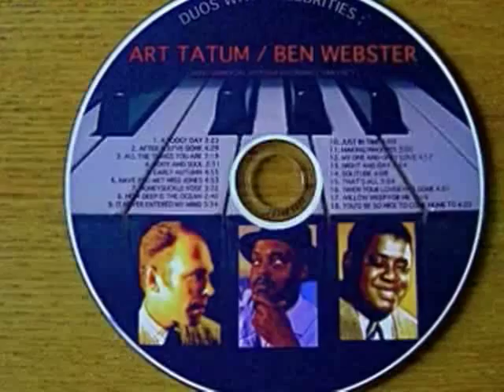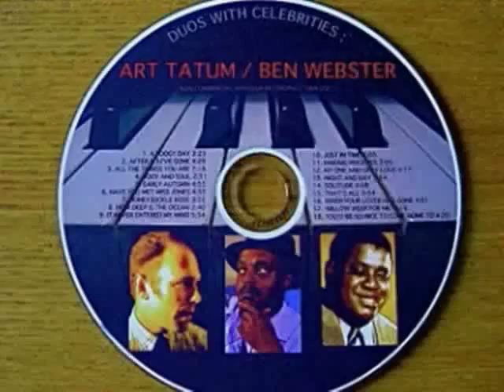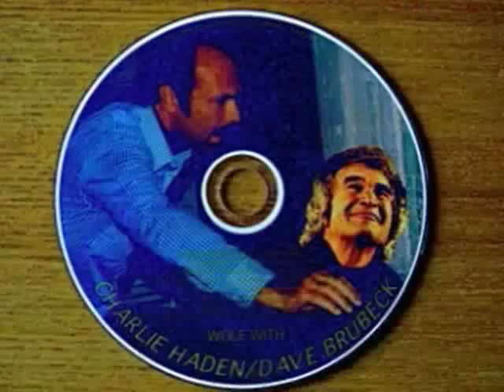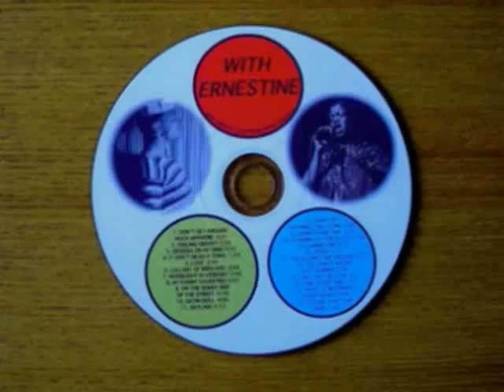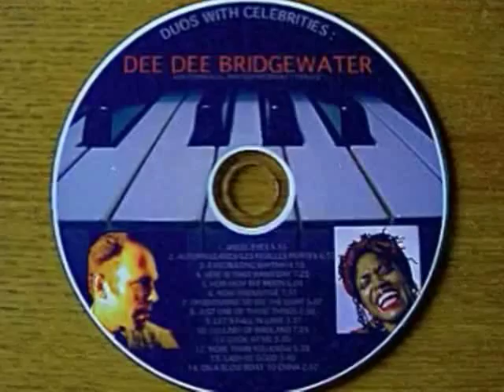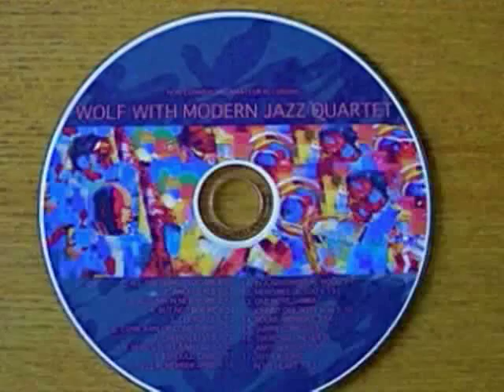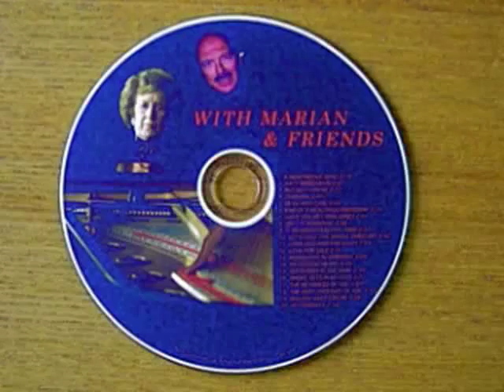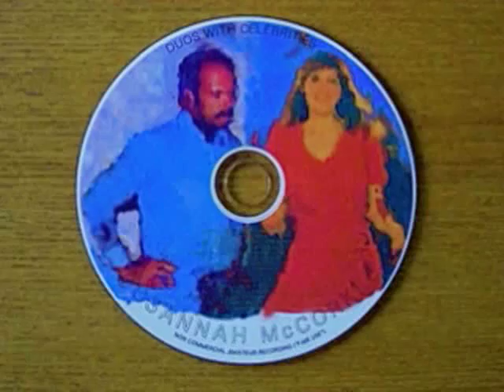ALL THE THINGS YOU ARE 1